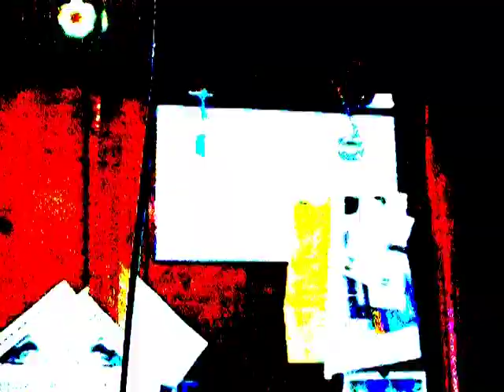PAINT ME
Where you put the subject (with camera) on one side of the glass and the painter on the other side using makers to paint.